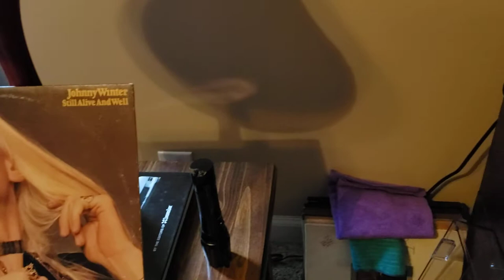Johnny Winter - Cheap Tequila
From his 1973 album Still Alive and Well.
Played on:
1999 Technics SL1200-M3D with Origin Live Onyx tonearm, Hana SL cartridge, external power supply.
DIY tube phono stage based on the Hagerman Octal Cornet
Yaqin MS-20L integrated amp.
1981 Klipsch La Scalas with Crites C120 tweeters and battery biased crossovers.